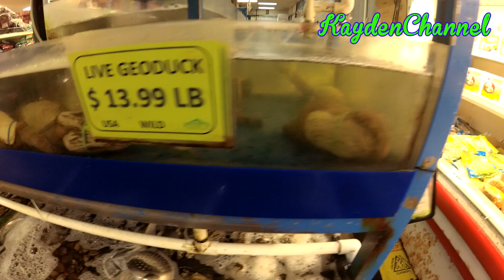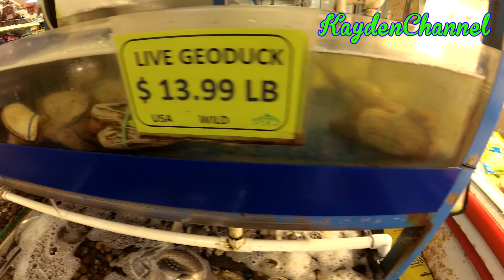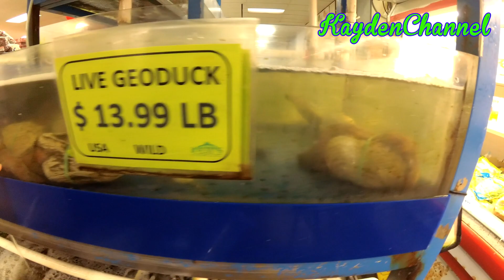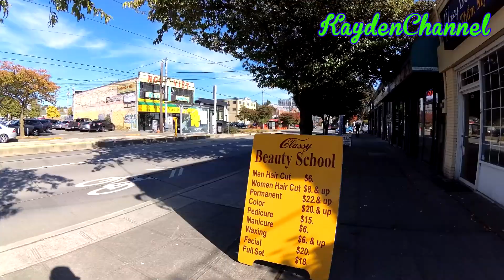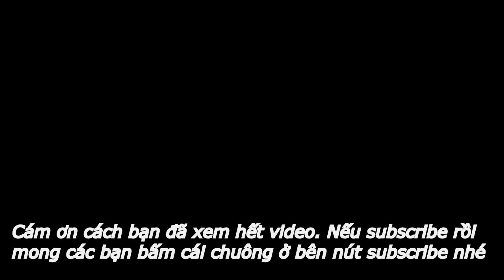Chợ Thủy Sản Lớn Nhất Của Người Việt Tại Seattle Washington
Mong các bạn sẽ nhấn vào cái chuông 🔔 luôn nhé.

🔴 ▶ Ốc vòi voi đặc sản của tiểu bang Washington | Đi chợ ở Seattle | Little Saigon ở Seattle phần 2💖

Hôm nay chúng tôi đi chợ ở Seattle, nơi bán đồ rất tươi. Chợ này có tên là Lâm's Seafood. Chợ lâu năm lắm rồi và buôn bán rất khá. Lúc nào cũng tấp nập. Người Viet đi chợ và ở đây rất đông.